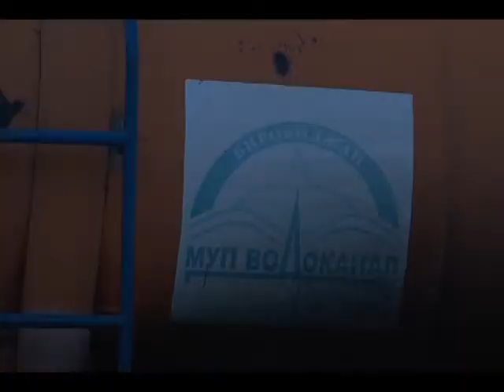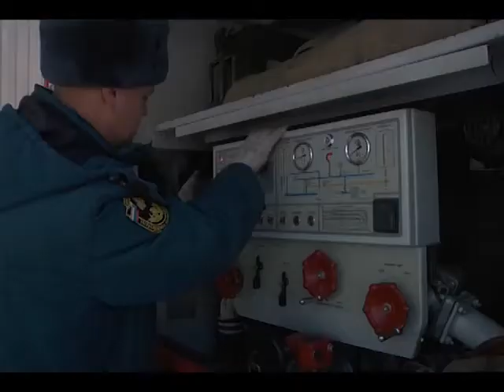В Биробиджане для эффективного ремонта теплоцентрали задействована пожарная техника